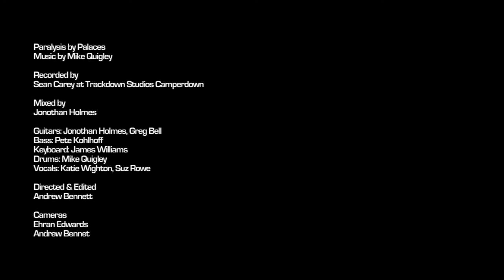Palaces - Paralysis (at Trackdown Studios)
Paralysis by Palaces
Music & Lyrics by Mike Quigley

Recorded by Sean Carey at Trackdown Studios Camperdown

Mixed by Jonothan Holmes

Guitars: Jonothan Holmes, Greg Bell
Bass: Pete Kohlhoff
Keyboard: James Williams
Drums: Michael Quigley
Vocals: Katie Wighton, Suz Rowe

Directed & Edited by Andrew Bennett

Cameras: Ehran Edwards, Andrew Bennett